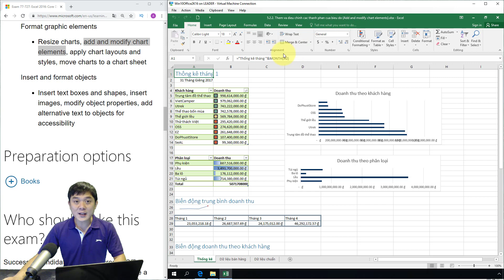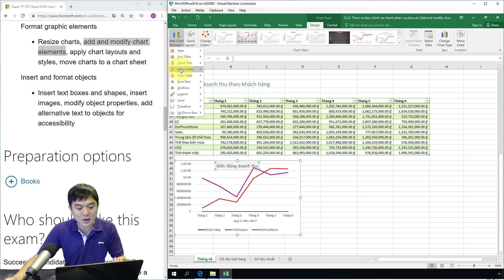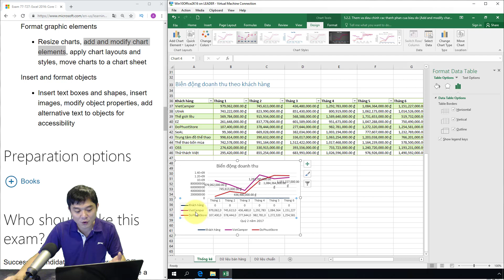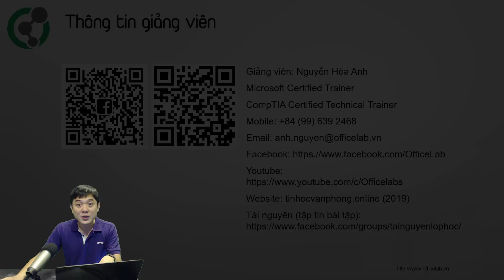Ôn thi MOS Excel 2016: 5.2.2. Thêm/điều chỉnh các thành phần biểu đồ (Add and modify chart elements)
Video này là hướng dẫn ôn tập cho kỳ thi lấy chứng chỉ MOS (Microsoft Office Specialist) của ứng dụng Excel phiên bản 2016. Mã môn thi 77-727: Excel 2016: Core Data Analysis, Manipulation, and Presentation.  Có thể sử dụng để hỗ trợ ôn luyện thi MOS Excel 2013.

▶Nội dung
Nội dung này tương đương phần ôn tập “Add and modify chart elements” (Thêm và điều chỉnh các thành phần của biểu đồ) từ bản yêu cầu kỹ năng của Microsoft. Phần kiến thức này ôn cách điều chỉnh các tham số về nhãn, trục v.v. trên biểu đồ Excel.
Thông thường chúng ta chỉ quan tâm tới tổng thể biểu đồ như: vẽ được biểu đồ, điều chỉnh kiểu biểu đồ, thay đổi màu cho thêm ấn tượng v.v. mà ít khi để ý tới việc điều chỉnh các thành phần đang có trong biểu đồ. Lý do bởi các thành phần cần thiết hầu hết đã có sẵn, như: tên biểu đồ, ghi chú trên biểu đồ v.v. nên ta thường dùng những gì đã có và bỏ qua các nhu cầu về điều chỉnh những đối tượng này.
(1:30) 1. Axes (điều chỉnh các trục của biểu đồ)
(2:19) 2. Axis Titles ( đặt tên cho các trục)
(3:04) 3. Chart Titles (đặt tên cho biểu đồ)
(3:30) 4. Data Labels (dán nhãn số liệu)
(4:36) 5. Data Tables (thêm bảng số liệu)
(5:57) 6. Một số thành phần khác